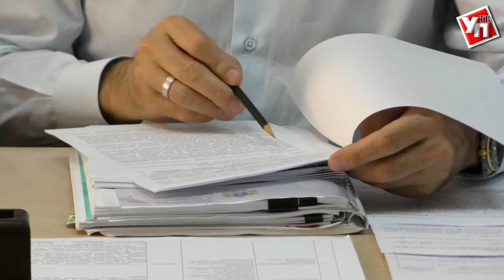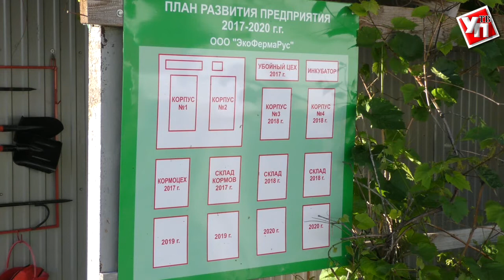Сбор озимых, цыплята-бройлеры и отставка Братякова. Губернатор объехал ряд сельхоз объектов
Ульяновские фермеры готовятся к важнейшему событию сельскохозяйственного года. До сбора урожая осталось меньше месяца. Начнут, как обычно, с озимых зерновых культур.
Несмотря на то, что лето выдалось прохладным и дождливым, аграрии ждут, что урожай будет не меньше прошлогоднего. Единственная небольшая загвоздка – в сроках.